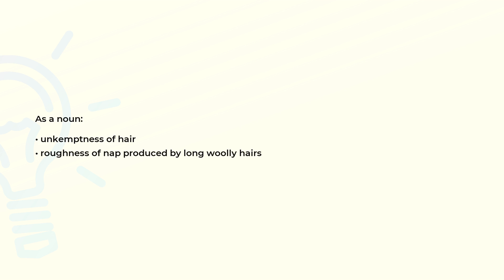What is the meaning of the word SHAGGINESS?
Definition and spelling of the word SHAGGINESS.

(00:00) Intro
(00:07) As a noun
(00:16) Spelling

As a noun (00:07):
• unkemptness of hair
• roughness of nap produced by long woolly hairs